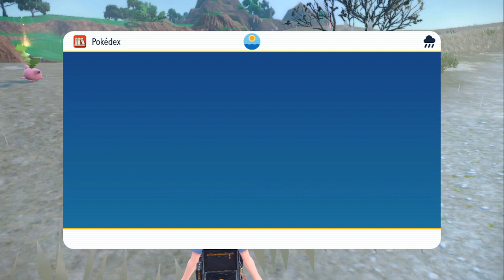Trip To Cortondo - Pokemon Scarlet and Violet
Starting on our path to fight the gym leaders, we make our way to Cortondo and meet up with Nemona in the gym. There we learn we need to participate in gym challenges to prove our worth to the gym leaders themselves.